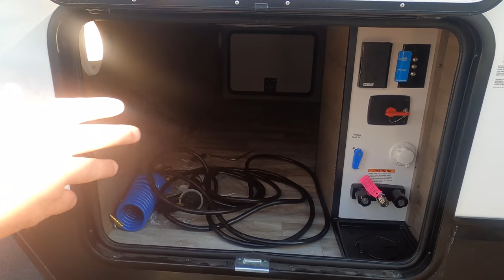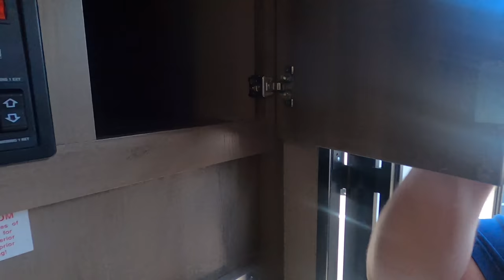Grand Design Imagine 2600rb - Rear Bathroom Couples Trailer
Hey everyone welcome back to another video! Today I am super excited were taking a look at an Amazing Travel Trailer from GD. This is the 2021 Grand Design Imagine 2600RB. This is a great couples travel trailer that has amazing storage and the biggest rear bathroom ive seen in a trailer under 30ft long.

I do want to give a shout out to @2krazyketos They just bought one of these from us in Jacksonville Fl.

Matt Foxcroft
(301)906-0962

Specs

Sleeps 6
Slides 1
Refrigerator Type Double Door
Axle Weight 4400 lbs
Water Heater Type Quick Recovery
AC BTU 15000 btu
TV Info LR 32" LED on Swing Arm
Awning Info 21' Power Adjustable w/LED Lights